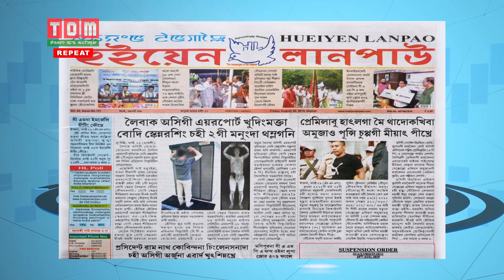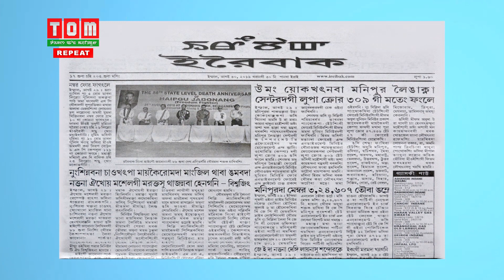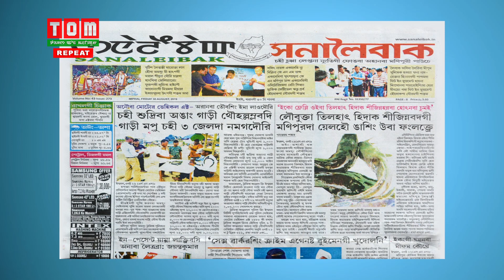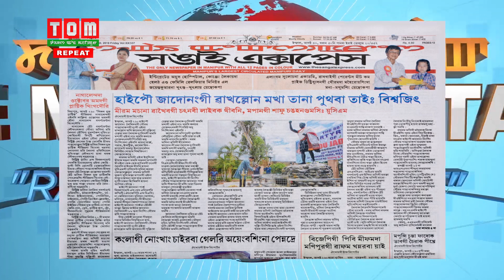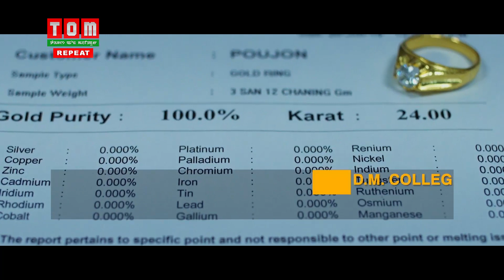TOM TV THE MORNING TALK RAISING THE VOICE EP 77, 30TH AUGUST 2019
EXPERT: DR DHANABIR LAISHRAM ( SOCIAL SCIENTIST)

ANCHOR: NABAKUMAR KHAGOKPAM ( DEPUTY EDITOR, TOM TV)